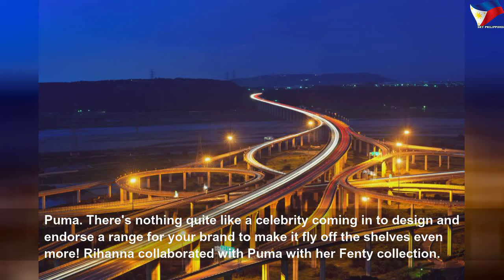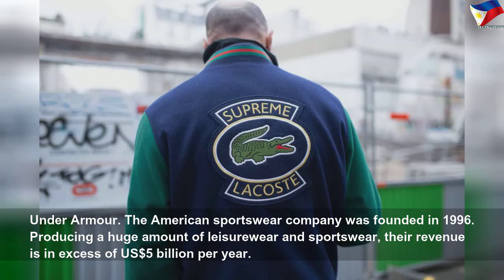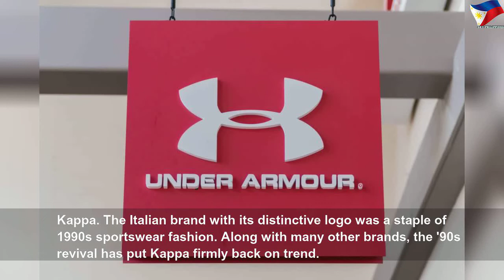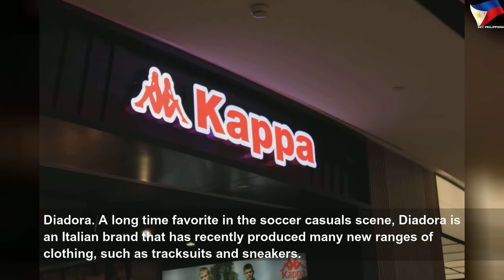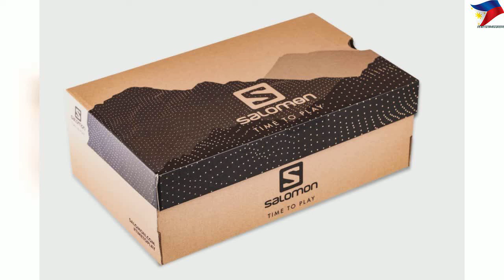The world's biggest sportswear brands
The world's biggest sportswear brands | High Thing